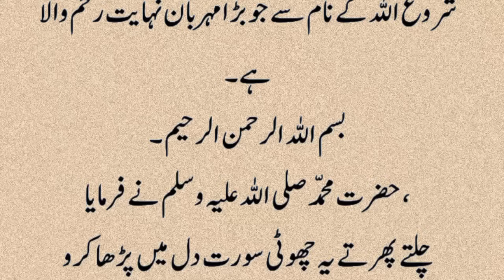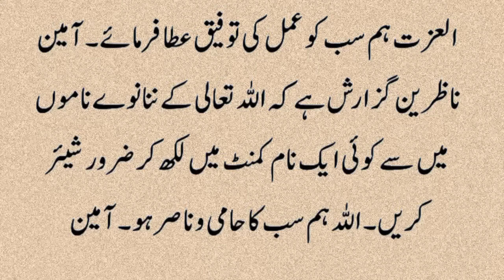Chalty Phirty Ye Choti Surat Dil Mein Parho Allah Pak ghib say rizq ata farmae ga. |wazifa